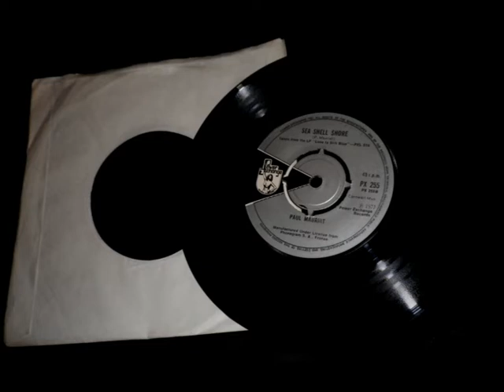PLANETEURODISCO EUROVISION SAMPLES 10 Paul Mauriat Love Is Still Blue